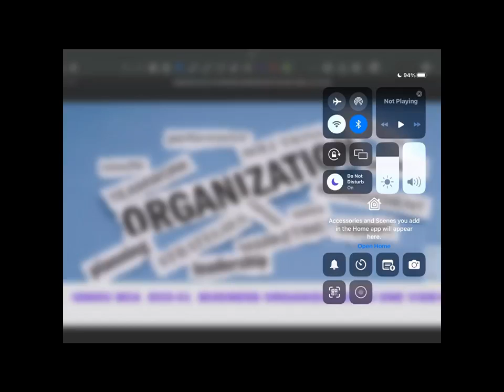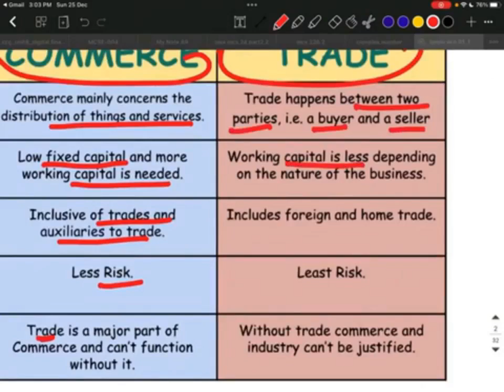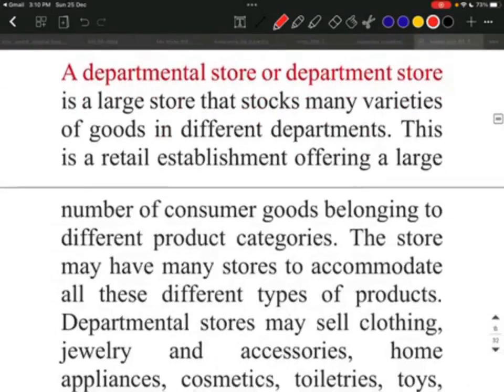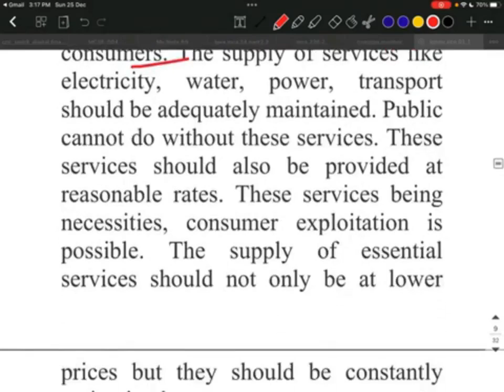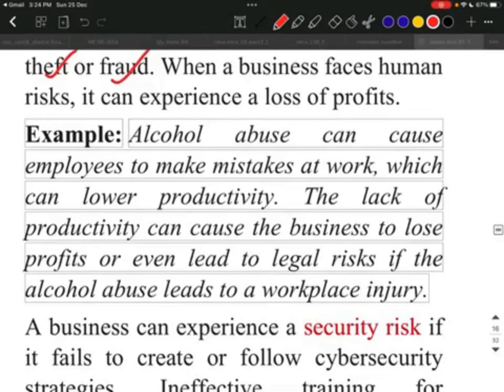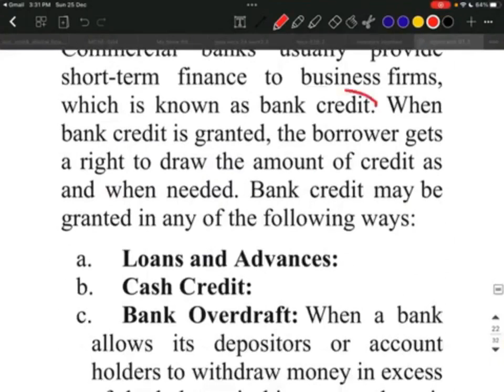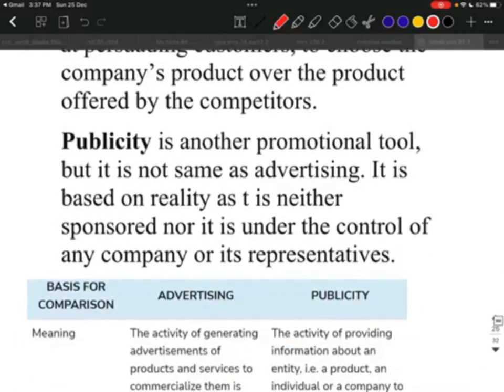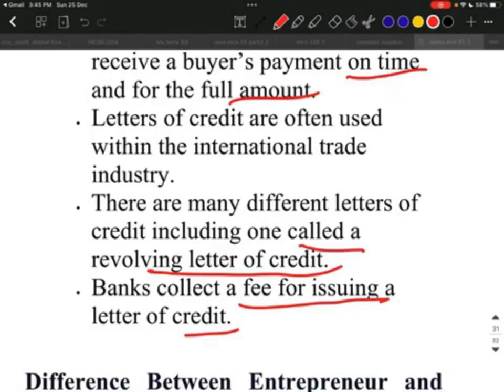IGNOU BCA ECO-01 BUSINESS ORGANIZATION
WHOLE ECO-01 COURSE IN ONE VIDEO

N.B.- No nonsense and unnecessary chats in the below group.

BCA 1ST SEMESTER AND 2ND SEMESTER WHATSAPP GROUP:-